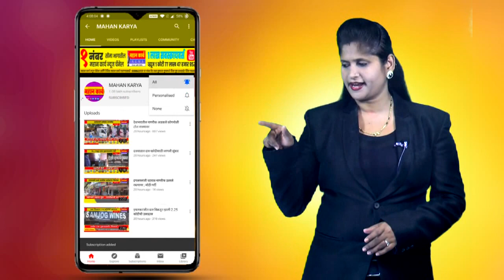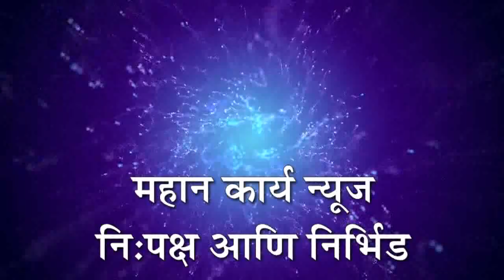शिरोळ मध्ये सकाळी 7 ते 11 यावेळेतच व्यवहार सुरू